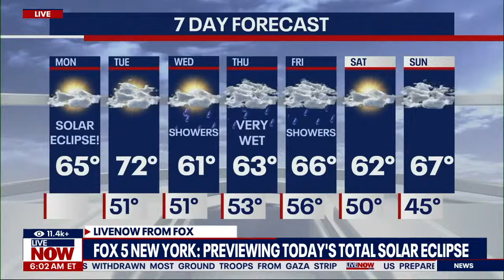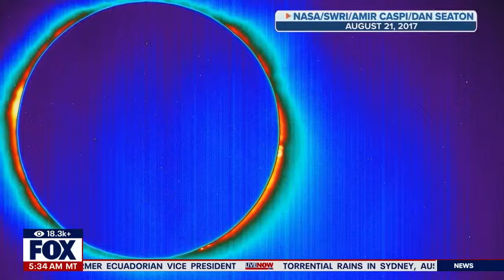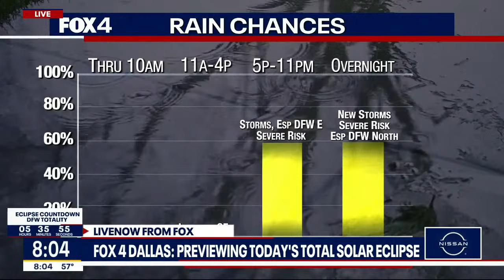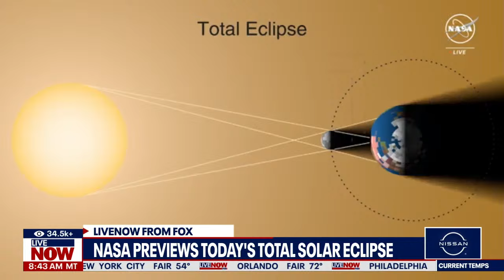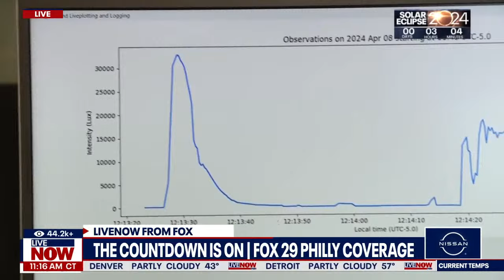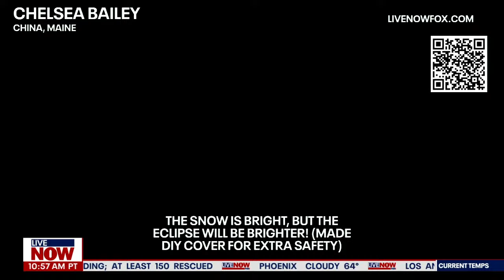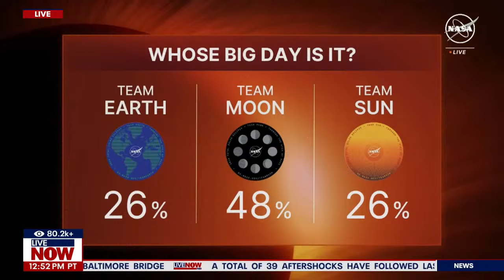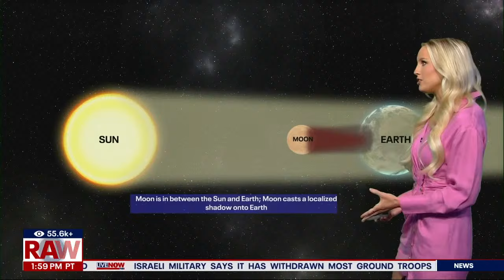Watch the April 8 2024 solar eclipse coverage from around the country | LiveNOW from FOX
The April 8 2024 drew millions of viewers to the path of totality as it made its way from Texas to Niagara Falls. The 100% eclipse totality passed through Texas, Oklahoma, Arkansas, Missouri, Illinois, Kentucky, Indiana, Ohio, Pennsylvania, New York, Vermont, New Hampshire and Maine, with the eclipse totality peaking between 1:30 pm CDT to 3:30 pm ET.

Watch all the coverage of the 2024 total solar eclipse with interviews, updates, and expert scientific input from across the country.